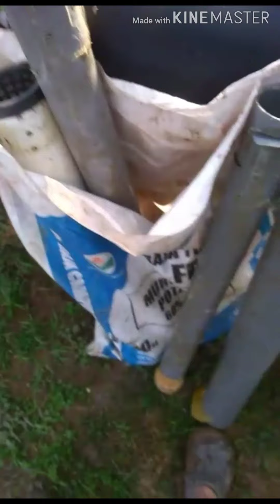tUKIR PERTAMA KALI PASANG